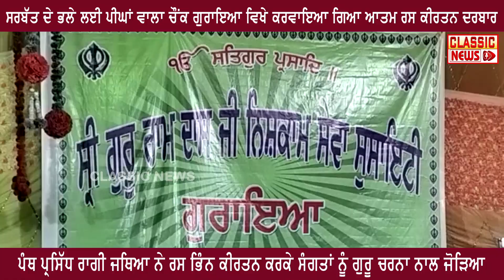ਸਰਬੱਤ ਦੇ ਭਲੇ ਲਈ ਗੁਰਾਇਆ ਵਿਖੇ ਕਰਵਾਇਆ ਗਿਆ ਆਤਮ ਰਸ ਕੀਰਤਨ ਦਰਬਾਰ